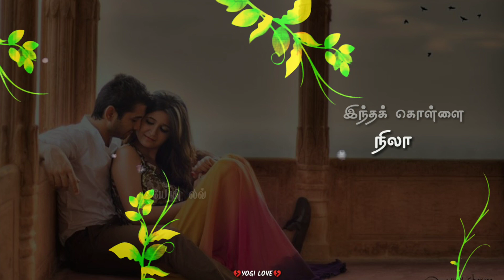Pudhu Vellai Mazhai💕❣WhatsApp Status❣💕Tamil Love Melody WhatsApp Status❣💕